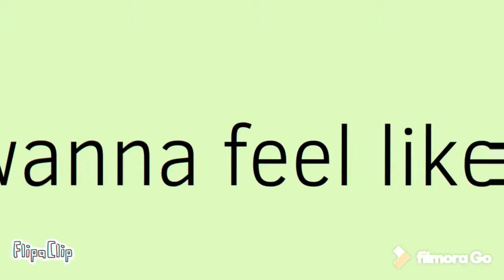Kanye Meme | FlipaClip+FilmoraGo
If it’s a little late timed I’m so sorry I don’t know what happened